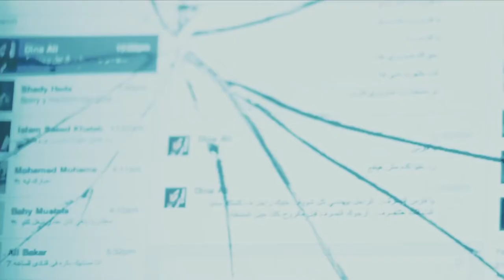AL KABOUS/الكابوس - OFFICIAL TRAILER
Genre:
 Drama  , Comedy